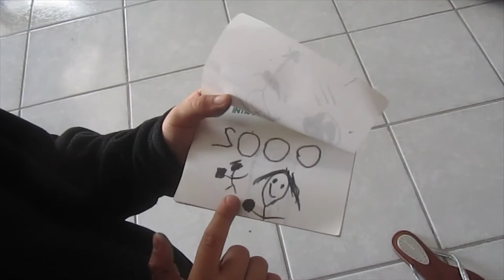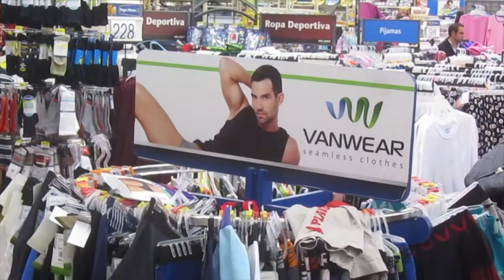HOT DATE NIGHT! | Weekly Vlog Part 2 | December 8-11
We got to go out on a date while the kiddos stayed with grandma! It was a fun night out doing a little exploring and eating some great authentic Mexican food.
Soundtracks used in videos:
Vlogs - Life by Beckah Shae, used with permission